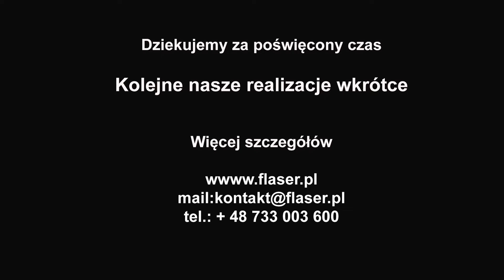Usuwanie farby laserem z płaskownika || Removing paint with a laser from a flat bar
Hulk 200. Usuwanie farby z pomalowanego płaskownika. W pierwszym etapie usunięcie farby, w kolejnym po zmianie parametrów, polerowanie || Hulk 200. Removing paint from a painted flat bar. In the first stage, the paint is removed, and in the next stage, after changing the parameters, polishing.